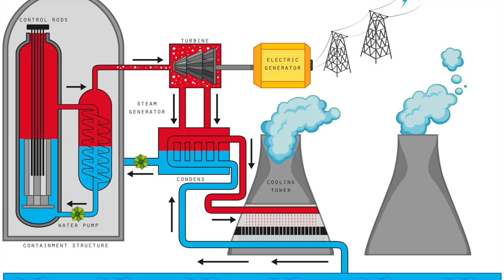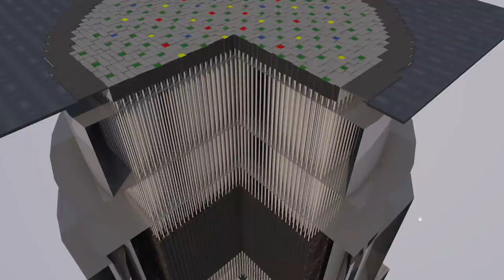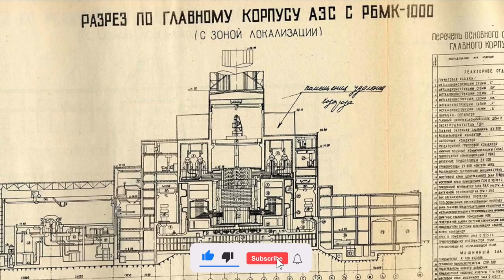Boiling hell: what happened at the Chernobyl nuclear power plant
Swedish scientists have come to the conclusion that a weak nuclear explosion occurred during the Chernobyl accident. Experts analyzed the most probable course of nuclear reactions in the reactor and simulated meteorological conditions for the spread of decay products.